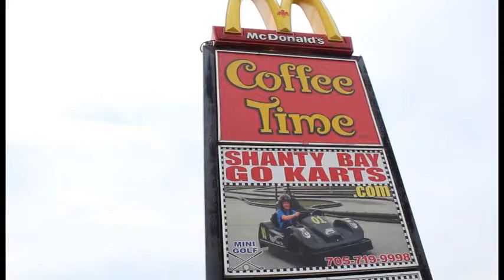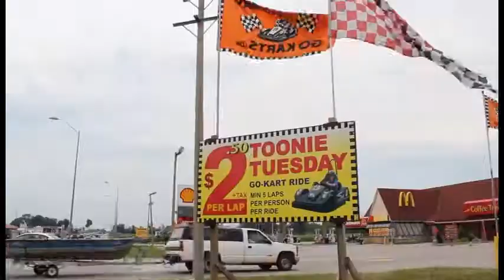Shanty Bay Go-Karts 2